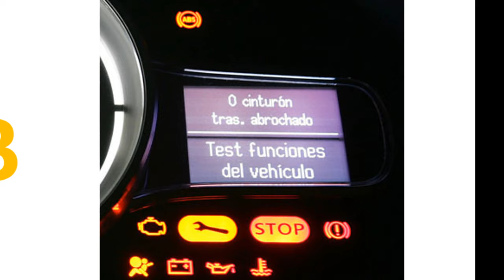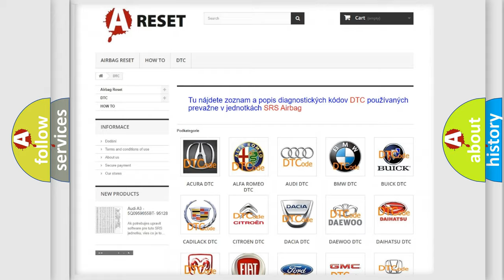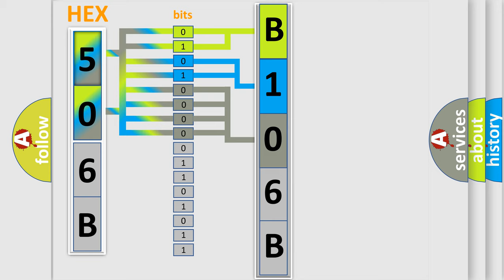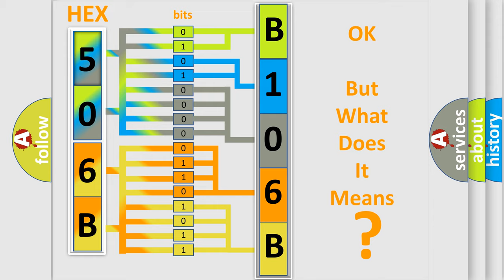DTC Fiat B106B-19 Short Explanation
Contents:
0:21 Basic DTC analysis according to OBD2 protocol standard.
1:48 Insight into programming
2:58 A diagnostically understandable description of the Diagnostic Trouble Code
3:05 Basic error definition

Make:
FIAT
Code:
B106B-19
Definition:
Drive Style 3 Led-Circuit Current Above Threshold
Description:
When the Body Control Module (BCM) detects a short to voltage on the (Z908) Ground circuit.